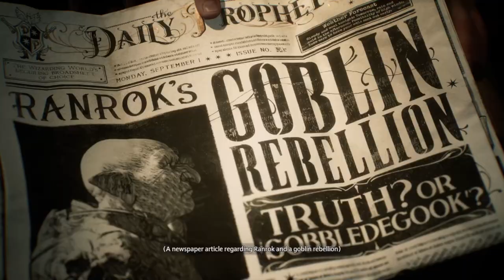Hogwarts Legacy Part 1 - Into the World of Wizardry!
Be the Witch or Wizard You Want to be

Experience a New Wizarding World Adventure

Timestamps:
Intro: 00:00
Skip Character Creation: 04:30
Gringotts Wizarding Bank: 17:50
Vault 12: 23:30
COMBAT!: 28:00
Story Intro: 31:43
House Sorting: 39:59